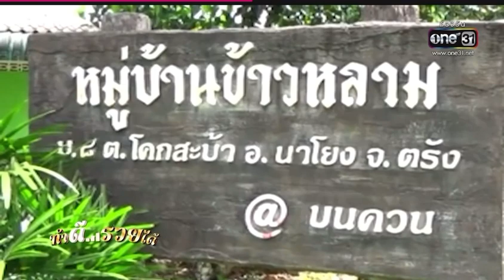ข้าวหลามหลานยานเฉิม เครดิต ทำดีรวยได้ (23 ธ.ค.66)ช่อง One31 8.15 น.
“เตะบอลต้องอยู่ในสนาม
แต่ถ้าอยากกินข้าวหลามต้องไปหาพี่ปู“

ข้าวหลามหลานยานเฉิม
เครดิต ทำดีรวยได้ (23 ธ.ค.66)
ออกอากาศช่อง One31  8.15 น.